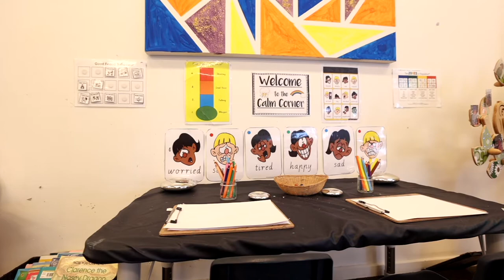Happy Feet Corio Virtual Tour